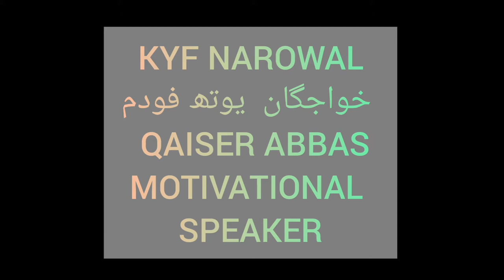KYF NAROWAL PROGRAM # Qaiser Abbas# Motivational Speaker